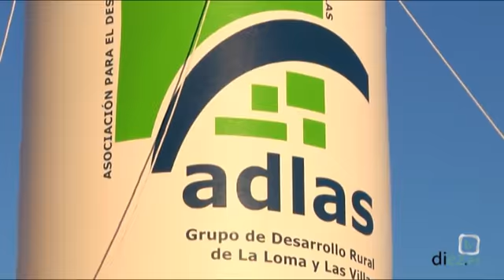Deportes Diez TV (3x03) · 24-09-2012